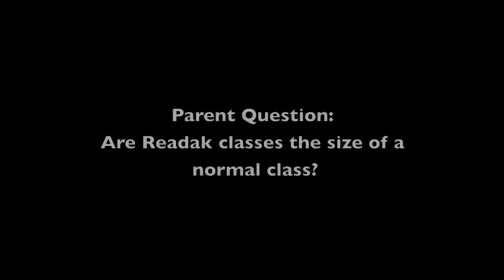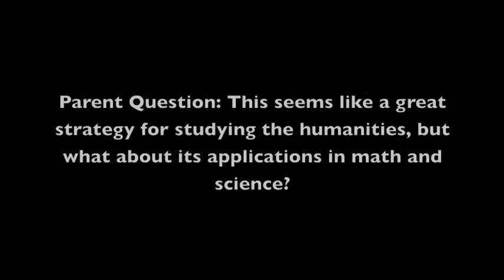Readak Q&A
Readak parent meeting questions and answers that took place at the Brooks School in North Andover, MA USA in October 2012.